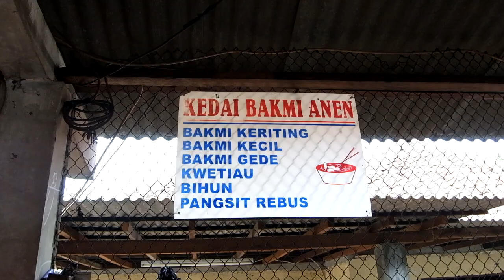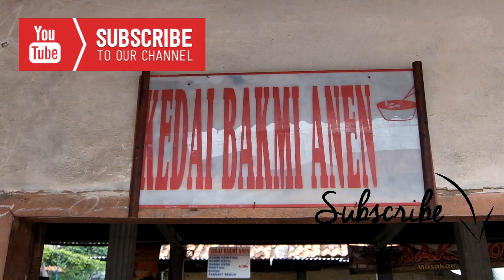LANGGANAN DARI SD!!! BAKMI ANEN DI PETAMBURAN SEJAK 1978 - INDONESIA STREET FOOD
Walaupun mie Abang-Abang tapi kwalitas kantoran. Namanya
Kedai Bakmi Anen Petamburan Sejak 1978 - Jakarta Street Food. Harga murah, rasa ciamik!